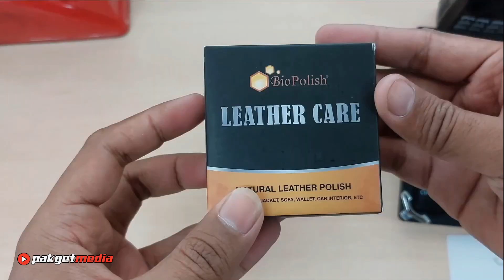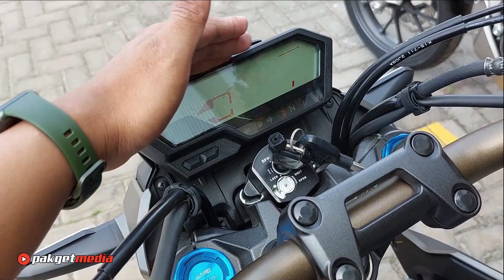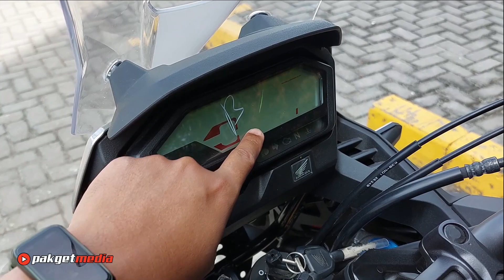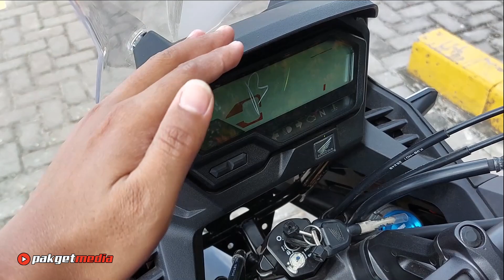INI BEDANYA!! KOMPARASI PERBEDAAN BODY HONDA CB150R VS HONDA CB150X 2022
Hallo teman2 bagaimana kabar kalian hari ini??
semoga kita semua selalu dalam kondisi sehat dan selalu dapat bersyukur.
Video kali ini kita akan membahas tentang perbandingan antara Honda CB150X Vs Honda CB150R streetfire 2022. Nah seperti apa videonya?? Monggo disimak sampai selesai ya.

Link Pembelian Leather Care WA : 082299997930

REKOMENDASI PRODUK YG KITA REVIEW & BARANG2 YG ADA DI VIDEO BISA DIBELI DENGAN CARA KLIK LINK DI BAWAH INI

PART MODIFIKASI PCX 160 (GOCI)

PART MODIFIKASI NMAX 155 (CIPLUK)

REKOMENDASI MODIFIKASI MOTOR

REKOMENDASI PRODUK PERAWATAN KENDARAAN

REKOMENDASI HELM HARIAN

Terima Kasih